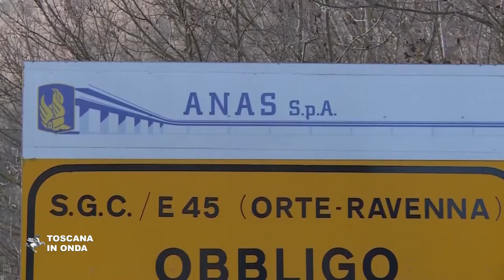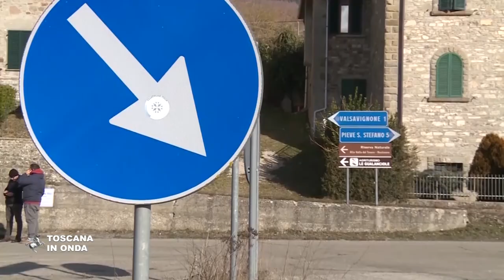Viadotto del Puleto, via libera alla riapertura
Continua l'impegno della Regione e delle Istituzioni sulla E45 per ripristinare la viabilità dell'area.